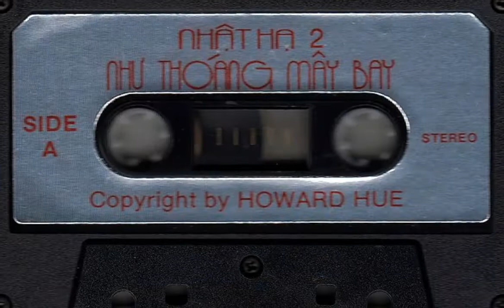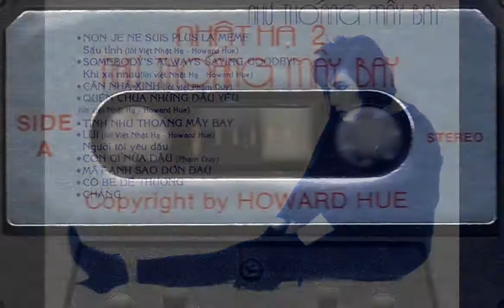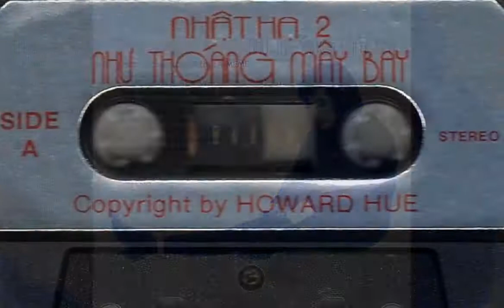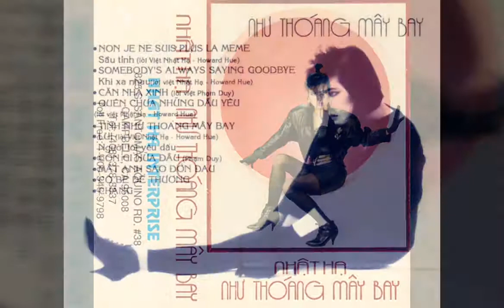Non Je Ne Suis Plus Mêm _ Sầu Tình _ Cs Nhật Hạ _ ( VND 13/04/2018 )